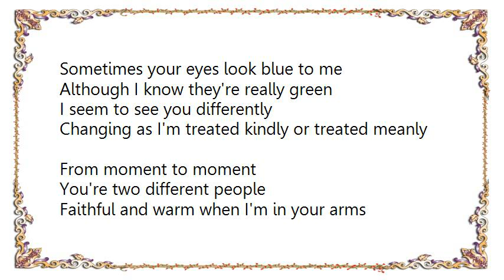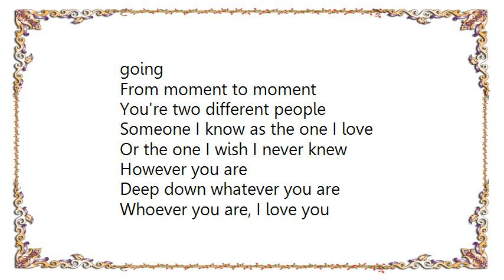Bobby Short - Whoever You Are I Love You Lyrics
[Lyrics Bobby Short - Whoever You Are I Love You]
Sometimes your eyes look blue to me
Although I know they're really green
I seem to see you differently
Changing as I'm treated kindly or treated meanly

From moment to moment
You're two different people
Faithful and warm when I'm in your arms
And then when you leave you're so untrue

But however you are
Deep down whatever you are
Whoever you are, I love you

Sometimes I feel you're mine alone
But then I'm sure it's just not so
I get this feeling on my own
After I've learnt if you're staying or if you're going

Someone I know as the one I love
Or the one I wish I never knew